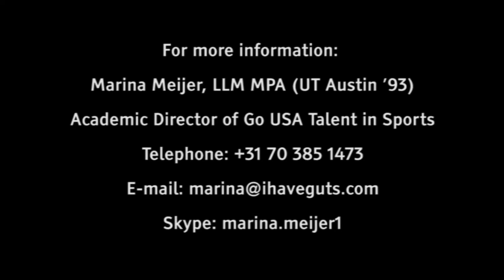Frank Goossens - squash - The Netherlands - available Fall 2017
National Junior Elite Program of Dutch Squash Federation (SBN)
Dutch Squash Academy of Tommy Berden (Hoofddorp)
Playing national 1st division at Sport centre Match (Amsterdam)

Height: 6’0” / 1.83 meter
Weight: 170 lbs. / 77 kg
- Immense drive to succeed (in athletics & academics)
- Strong mentality as a player and person
- Great insight in the game of squash
- Coachable, with great willingness to learn
- Physically strong
- Good social skills

Squash background: 2011 – present: Squash
Member National Junior Elite Program (12 best Dutch juniors)
Member Dutch National Team U15 (2013) & U17 (2014&2015)
Member National Junior Talent Program (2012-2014)
Trainer junior squash players (2014-present)